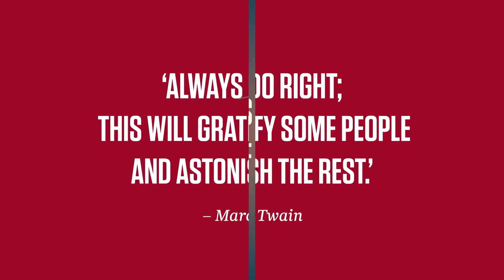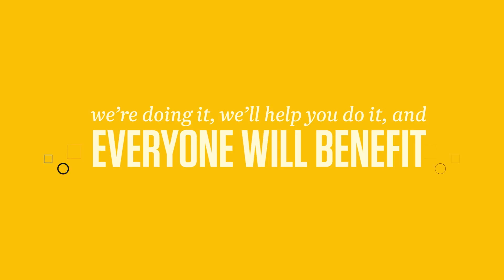CSR | Top Banana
CSR really matters at Top Banana ... it's not something we have to do, but it's something we want to do.

We specialise in leadership events and communication ... engaging your teams emotionally with business strategy.